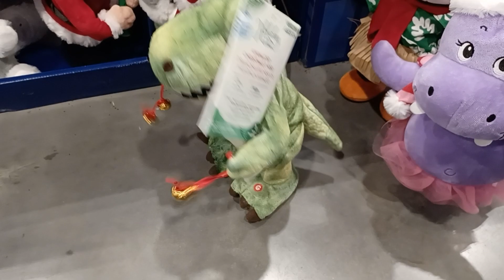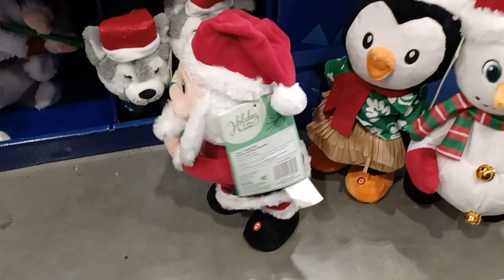Lowes Christmas 2022 Walk Through